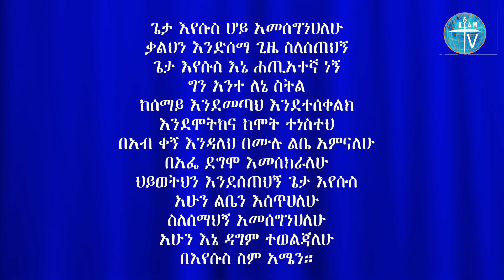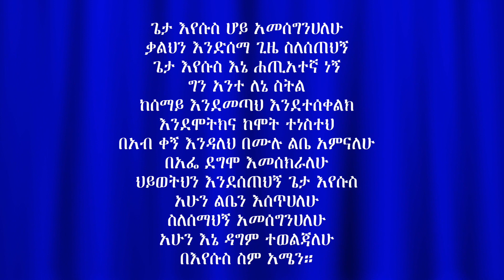Amharic Gospel 20160709 Apostle Hneshim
በመጀመሪያ የወንጌል መልእክት በመቀጠል የሚያነቃቃ እና የሚያሻግር ቃል በሐዋርያ ሕነሽም ኢትዮጵያ ይቀርባል ተባረኩ!!